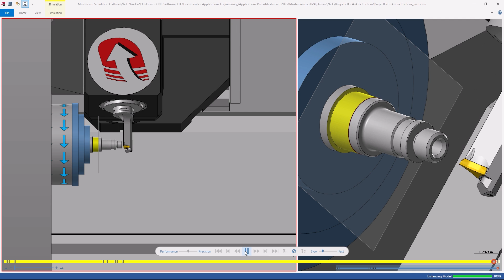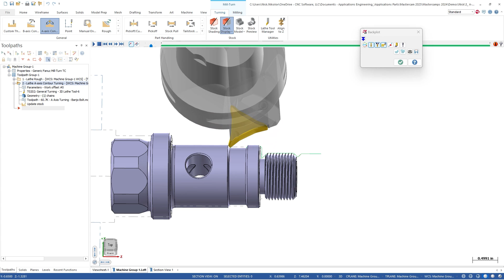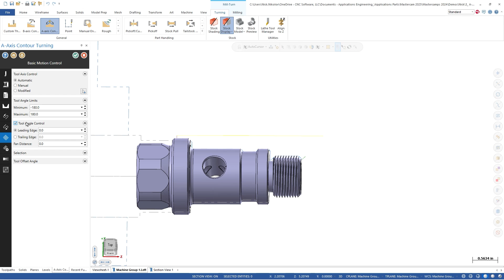A-Axis Contour Turning | What's New for Mastercam 2025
The A-Axis Contour turning toolpath, designed to enhance the capabilities of Mill-Turn machines equipped with B- Axis and Y- Axis tooling, is one of the newest enhancements in Mastercam 2025.

This addition represents a significant leap forward in turning capabilities, empowering users to achieve unparalleled precision and efficiency
Join the Mastercam community on social